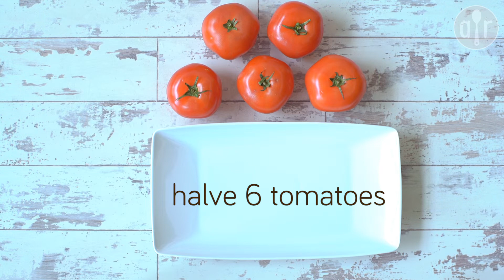Briam - Greek potato and courgette bake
A gorgeous vegan recipe, briam is a traditional Greek dish served in homes all over Greece. Ridiculously easy to make, the bulk of the flavour is

Find this recipe and loads more on Allrecipes.co.uk, the UK and Ireland's largest online community of home cooks: